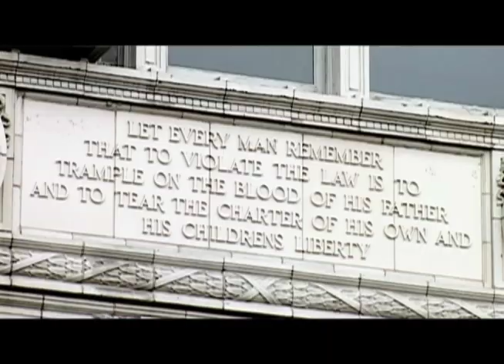Prairie Fire: Lincoln Artwork Photographer (WILL-TV)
We meet photographer David Wiegers, of Gurnee, Ill., who is traveling across American documenting the many sculptures, monuments and other public artworks dedicated to Abraham Lincoln, including those located on the University of Illinois campus.Over the past few years, Wiegers has photographed over 200 statues and monuments dedicated to our 16th president.  Series Producer Steve Drake caught up with Wiegers when he visited the University of Illinois at Urbana-Champaign campus to photograph one of those Lincoln artworks, the relief sculptures that adorn the walls on the university's own Lincoln Hall.

Videographer: Steve Drake and Tim Hartin

Producer: Steve Drake
Editor: Jared Collins and Steve Drake
Original Air Date: March 26, 2009
Airing Station: PBS, WILL-TV (Urbana, IL)